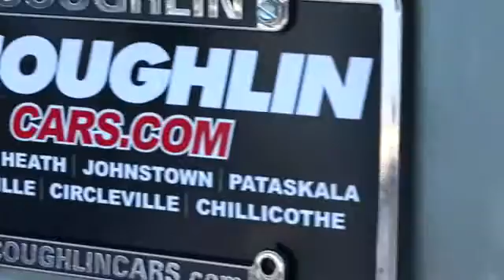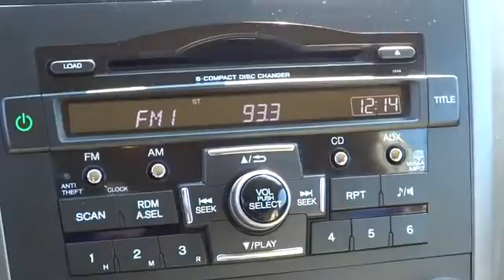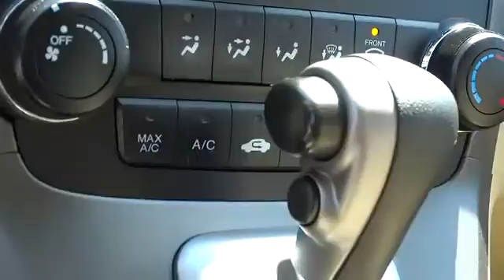2011 Honda CR-V For Sale Columbus, Zanesville, Newark, OH Coughlin Newark NB1363A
2011 Honda CR-V 4WD 5dr SE - Stock#: NB1363A - VIN#: 5J6RE4H46BL010163